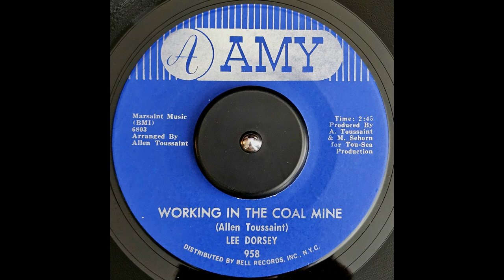Lee Dorsey - Working in The Coal Mine (1966) (Mono)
Presenting Lee Dorsey as he sings working in the coal mine!